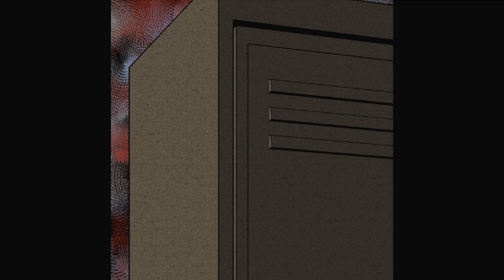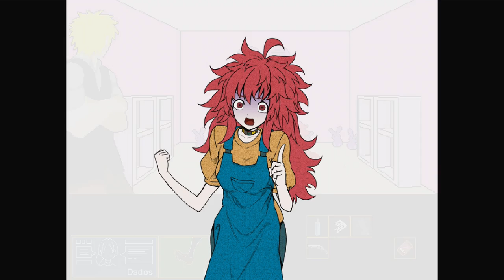AAAAAAAAAAAAAA : Your Turn To Die - Episódio 04 [Legendado PT-BR]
Hey, seja bem-vindo a minha série de Your Turn To Die completamente Legendada e Dublada em PT-BR! Nesse episódio MUITA COISA VAI ACONTECER MEU DEUS AAAAAAAAAAAA